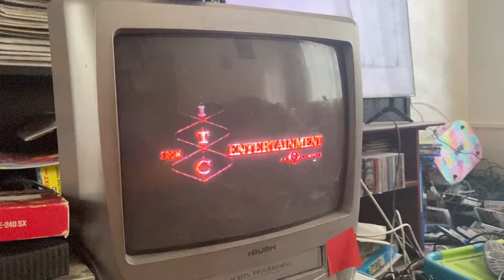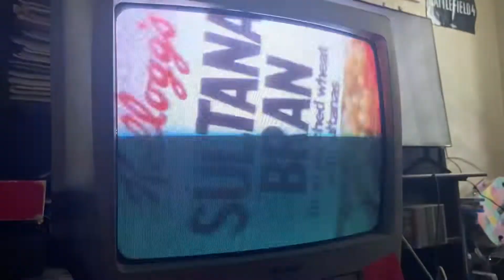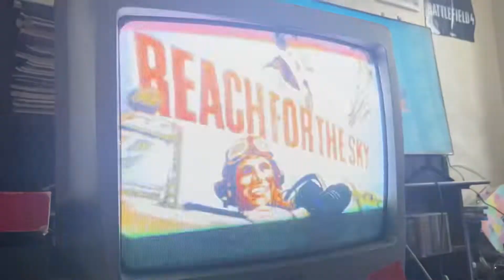LWT “THE DEEP” TRAILER+ADS+IV CONTINUITY-SAT 11/9/82 💜💚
Uploaded purely for nostalgia purposes, I don’t own anything.

Follow cosmic starfish and the technicolour bananas on twitter for classic UK telly bits and bobs 💜💜❤️💚💚loads more to come chums💜💚💚